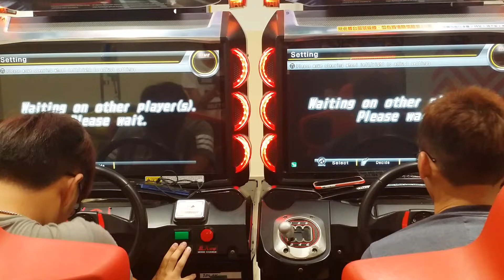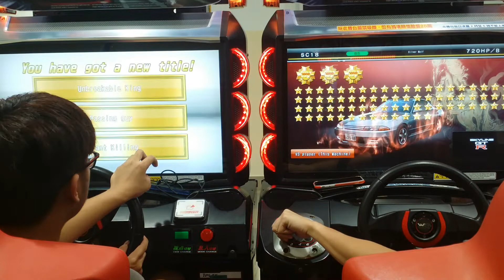WMMT6 2019 : SC18 Team Training #49 : 2v2 Tag-Team [Yokohane] (Race 2/3)